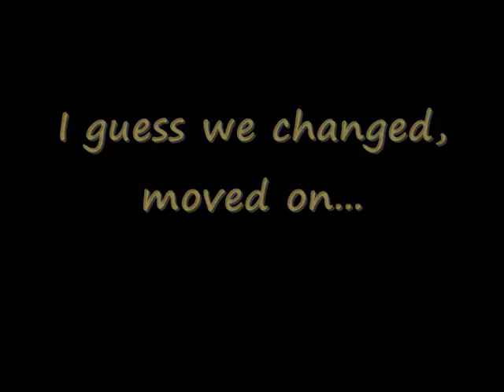Misss you 8wx,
Leaving, from me to you 8wx,
Byebbyee x